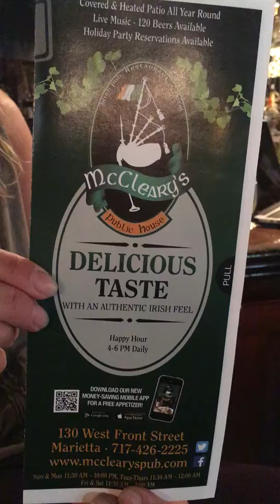Portrait Session with Deaf Travel Blogger Mark Deaf McGuire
Spent the day photographing deaf travel blogger, Mark Deaf McGuire . For public figures like Mark, it is paramount to a have variety of images cycling through their social media.  Since Mark travels the globe and then shares his adventures online, part of our photo shoot included kayaking, biking, hiking and camping while the other half of our photo shoot showcased Mark Deaf McGuire in his blogger mode.  Here Mark is featured at McCleary's Public House Irish Pub sipping a beer while blogging on his Mac.  To view some of the amazing portraits taken of Mark by Cassandra Storm Photography